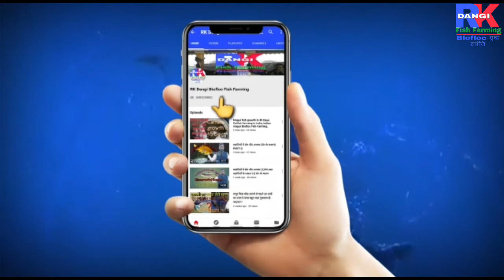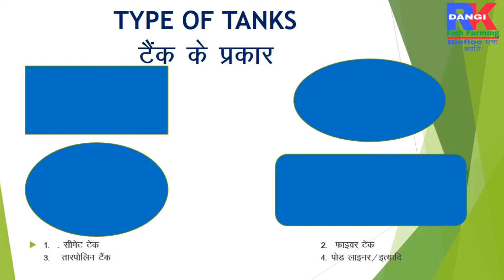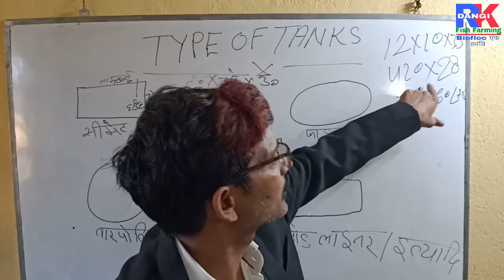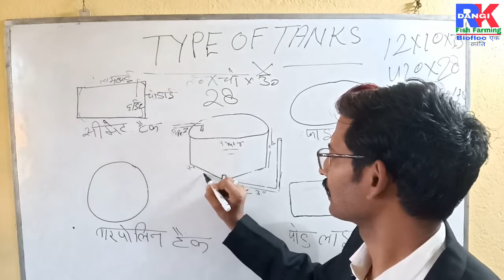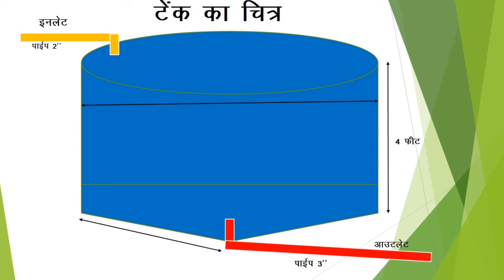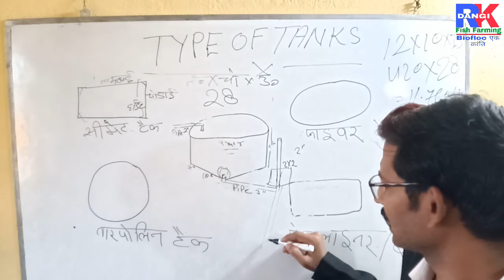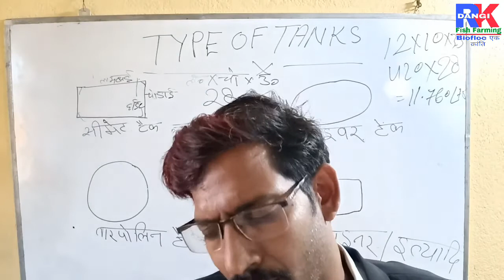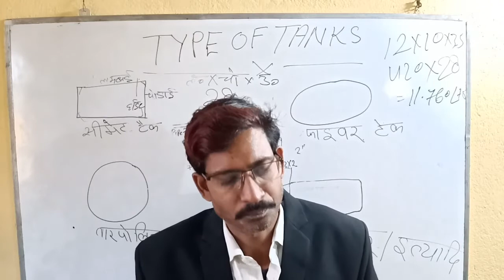How to make cement tankबायो फलोक सीमेंट टैंक कैसे बनाया जाए Biofloc m cement tank map kaise nikale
NAMASKAR DOSTO is video mein batane ki koshish kiya hun.ki Biofloc fish farming karne ke liye cement tank nirman kaise karenge Biofloc tank ka outlet kis tarah ka hogo .Biofloc tank ka inlet kis tarah ka hona chahie .Biofloc cement tank ka sloping kitna hone se achcha rahata hai.Biofloc cement tank ka map kaise nikalenge.Biofloc tank ka calculation sa usaka 3meter nikalna ka aasan tarika. app cement tank ka nirman kar sakte hai.Bina training liye.                                                                                                                                    DOSTO our kisi bhi prakar ka BIOFLOC Se relative aapko video ki avashyakta hai.tu mere ko comment kar sakte ha.Comment mein jis tarah ka bhi video ka aap mang karenge ma banakar us ko apne Channel ke madhyam se aap log ke samne ma lagata lata rahunga. aur aap log ko koi bhi asuvidha ke liye. ma aage aakar madad karne ki help karne ki uske upar discuss karne ki koshish karunga.                                                                                                                                AAP Logon se aagrah hai ki mere channel ko isi tarah like karte rahe.SUBSCRIBE Karen COMMENT Karen Share Karen sath ma BAIL Icon ko bhi daba dan .taki koi bhi video mein bnao to uska Notification aap tak sabse pahle pahunch sake.